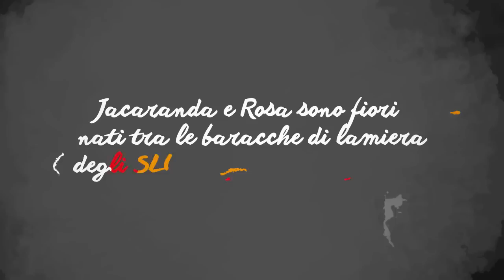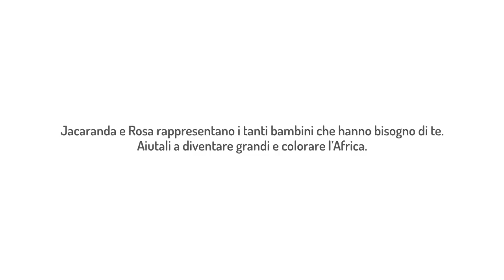I Fiori degli Slum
I Fiori degli Slum sono i bambini che vivono nelle baraccopoli di Nairobi (Kenya) in condizioni di estrema povertà. Questi bambini ci chiedono soltanto di non essere soffocati da qualche malattia comune e facilmente curabile e di riuscire a crescere e diventare grandi per decidere del proprio futuro.

Sostenendo World Friends e il reparto pediatrico del Neema Hospital, non solo proteggi e fai crescere uno di questi fiori, ma puoi trasformarlo in un simbolo, riscoprendo la gioia semplice del dono.

La ONLUS World Friends opera da oltre 10 anni negli slum di Nairobi con molteplici attività, soprattutto a sostegno dell'infanzia e della maternità per garantire un futuro migliore alla popolazione.

La campagna "Fiori degli Slum" è volta, in particolare, ad aiutare i piccoli di Nairobi che. come i fiori, hanno bisogno di cure e protezione per crescere.